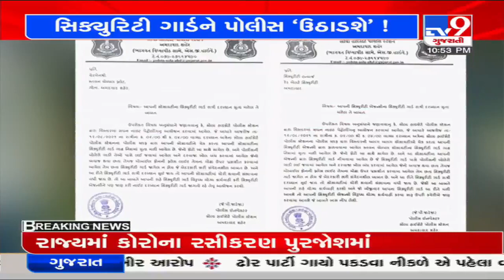Ahmedabad: Sola police visits societies, takes action against negligent security guards| TV9News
Ahmedabad: Sola police visits societies, takes action against negligent security guards| N30